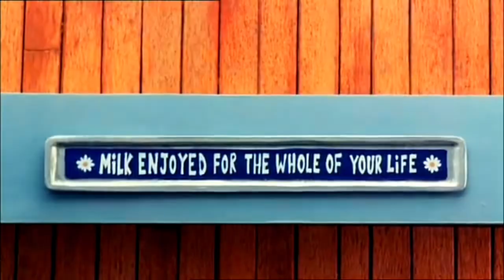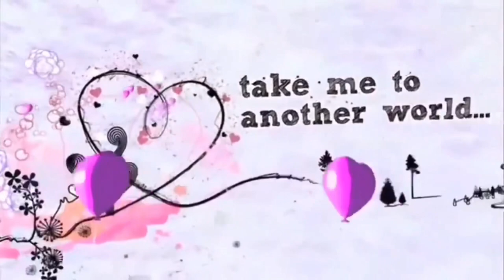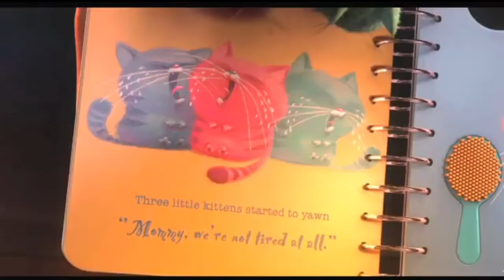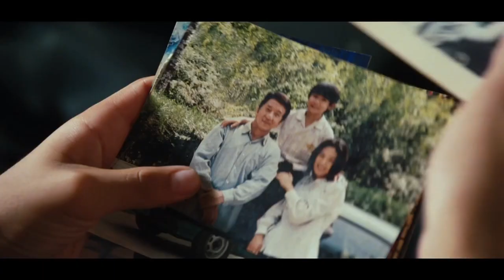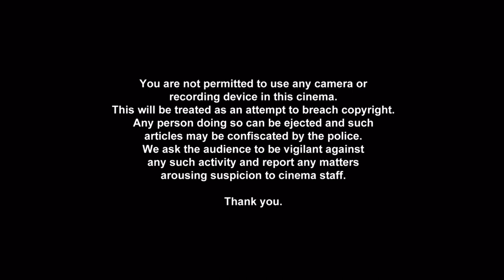Cinema Reel for Toy Story 3 (2010, Cineworld)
Mock Cinema Reel for the third film in Pixar’s timeless quadrilogy, Toy Story 3! Featuring Cineworld and Digital Cinema Media’s branding, this Reel is sure to be a real nostalgia trip for us noughties kids! Also, fun fact, this film’s UK release was on the 19th of July, which is also my birthday (by that I don’t mean I was born when this film came out, I’m not some gimpy 11 year old). Anyway, enjoy!

CONTENTS:
Cineworld Pre-Reel
DCM Opening Ident

ADVERTS:
Lego - Toy Story
Mega Mouth
Toy Story 3: The Video Game
Anchor Butter - Made By Cows
Renault Scenic - Brazil
Cushelle
Chessington World of Adventures
Cravendale - Slurp
Drayton Manor - Family Fun
Citroën C3 - Swing
Mattel - Toy Story 3 Action Figures
Intel Corporation - Generations
Warburtons - Take Off & Burnt Offering
Peugeot 5008 - Toy Story 3 .

DCM Closing Ident
“Take Me To Cineworld” Ident
“Rollercoaster” Coca Cola Ident
Cineworld Trailers Intro

TRAILERS:
Despicable Me
The Karate Kid
Legend of the Guardians

“Big Bang” Allocated Seating Ident

GOLD SPOT:
Orange - The A Team

FACT Anti Piracy Warning
BBFC Toy Story 3 Black Card (Rated U)